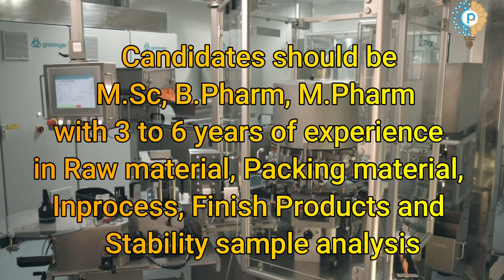Aurobindo Pharma: Aurobindo Pharma is Hiring MSc, BPharm, and MPharm Candidates for Quality Control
Aurobindo exports to over 150 countries across the globe with around 90% of revenues derived from international operations. It is R&D focused and has a multi-product portfolio with manufacturing facilities in several countries. One of the largest R&D facilities in India, Aurobindo Pharma has five research centers spread over 16,000 square meters. Open position for executive and sr. Executive in the quality control department. Candidates should be M Sc, B Pharm, or M Pharm with 3 to 6 years of experience in Raw material, Packing material, Inprocess, Finish Products, and Stability sample analysis. Job location is APL healthcare ltd, unit-1, SEZ, Jadchetla, Mahabubnagar.  . Please like & requested to share this information with your friends. I will update more job posts shortly.